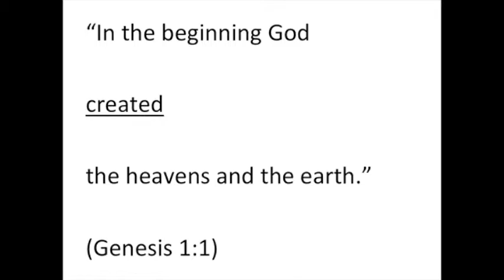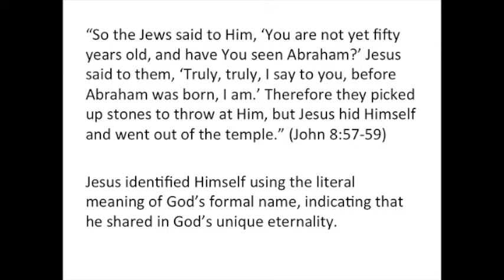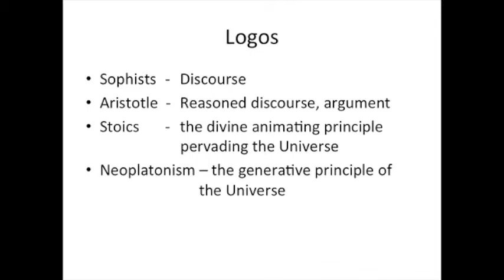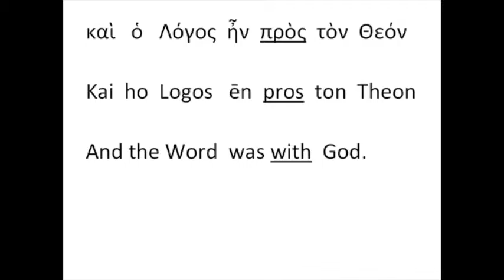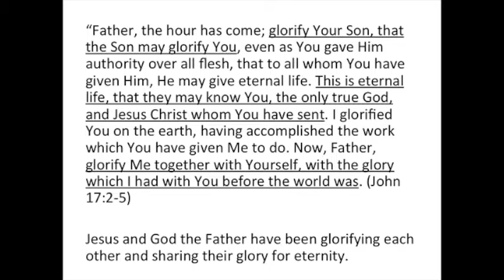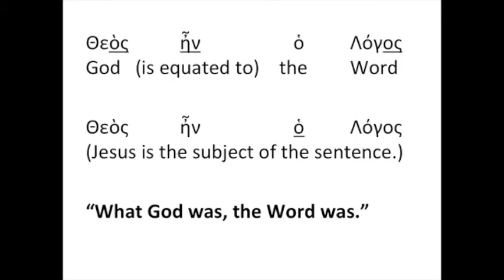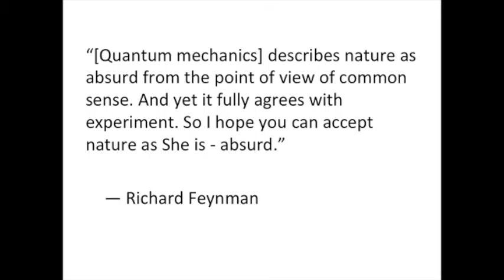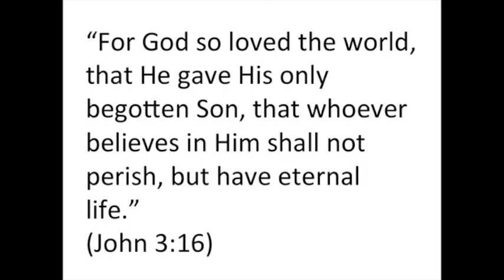Who is Jesus? - October 2, 2016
Is Jesus God?  Does the Bible actually say that?  And concerning what the Bible does say, what does it even mean?